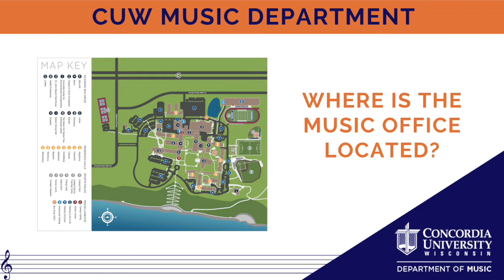WHERE IS THE MUSIC OFFICE LOCATED ON CAMPUS? | Concordia University Wisconsin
Mrs. Kelsey Flath explains where the music office is located at Concordia University Wisconsin.

VIDEO PRODUCTION:
Editing: Emmalee Hanchek